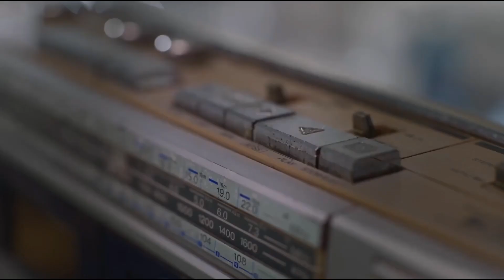This calls for… Uber Eats Todd Woodbridge (All Scenarios) | JacksonTheGamer